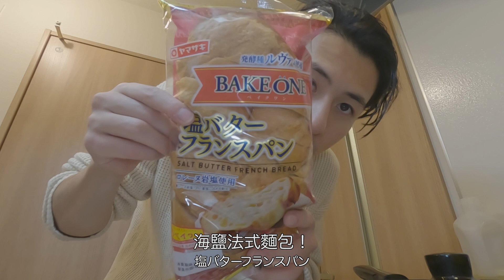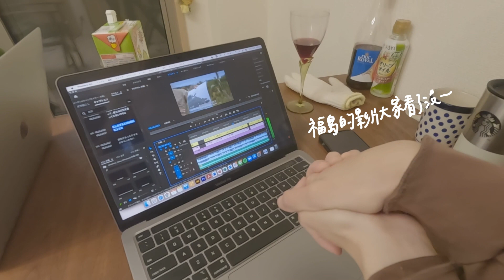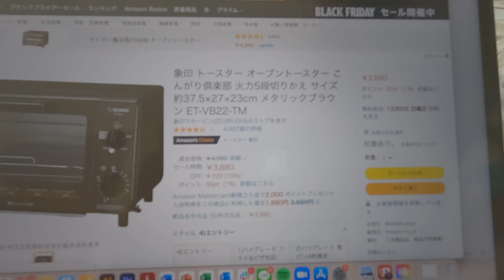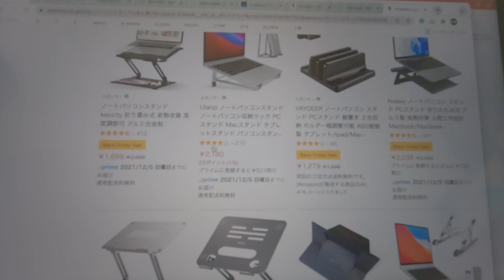Vlogmas ep.1｜東京上下班日常、夜晚的竹下通、日本男友下廚、為什麼想拍Vlogmas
嗨大家！Vlogmas第一集終於上了！太晚開始編輯一整個大亂鬥拖了一天才上片嗚嗚
這次會想要做也是因為一直以來我們的影片大多是企劃類型，拍Vlogmas主要是希望能夠跟大家拉近距離！總之歡迎大家這個月常來打卡留言！告訴我你們的一天吧！！

特別感謝 @MizAquarius ＠豪豪日本 的邀約♡♡♡

📷 FAQ
      Camera : Sony α7iii / GoPro HERO10
      Film Editing : Premiere Pro